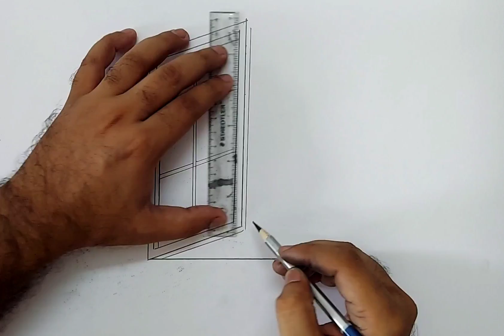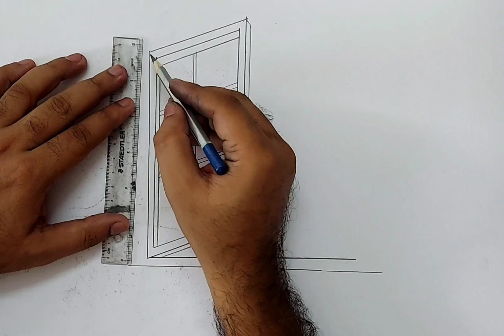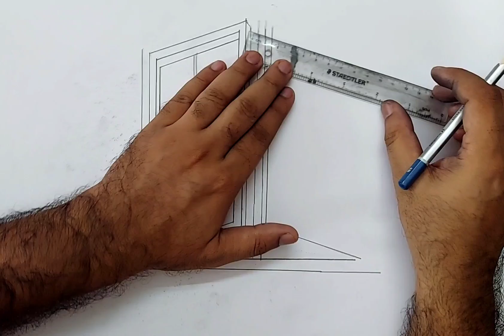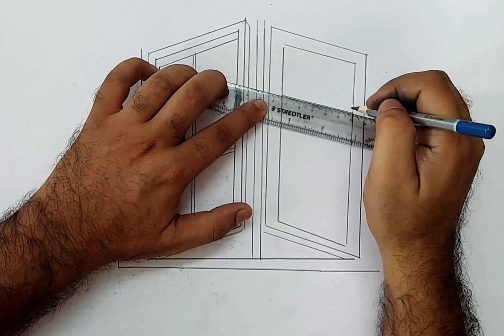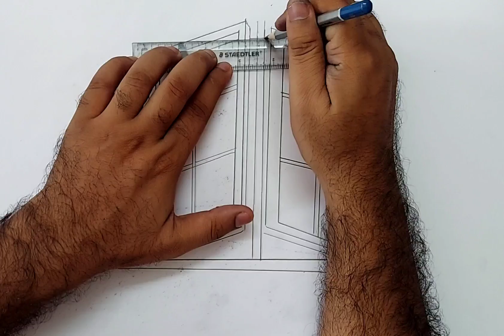how to draw window l how to draw window easily l how to draw Windows step by step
How to draw window
 How to draw window easily
 How to draw Window step by step
 Window drawing easy
 window drawing with pencil
 Window drawing step by step

 How to draw  window# window# drawing